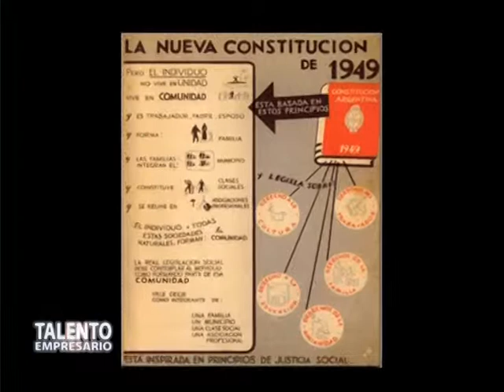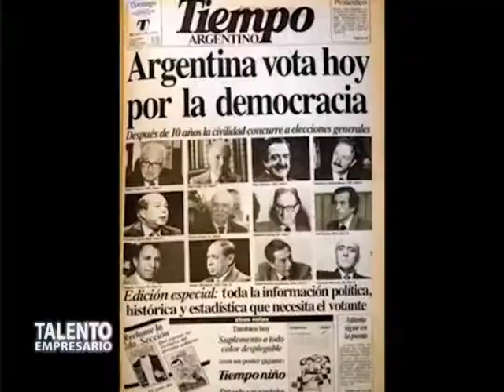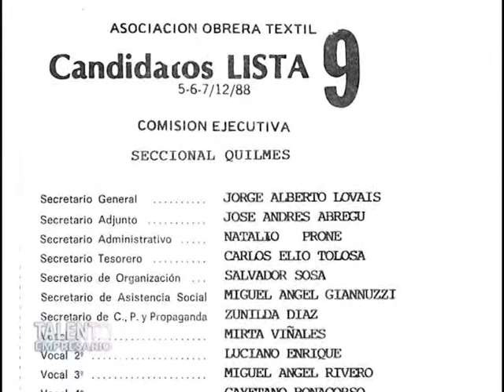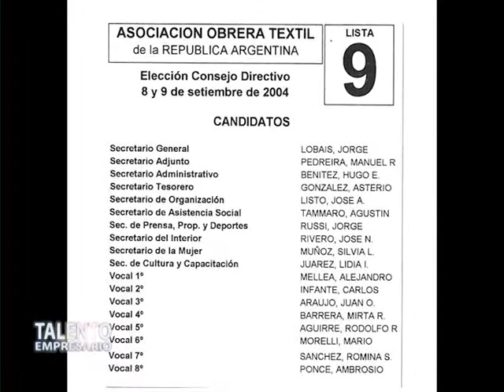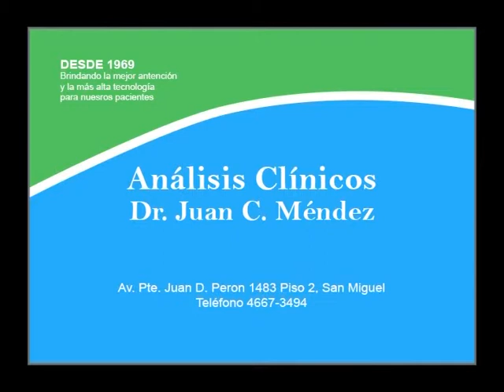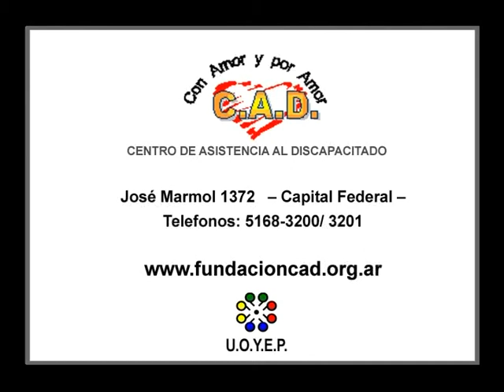AOT - Asociación Obrera Textil